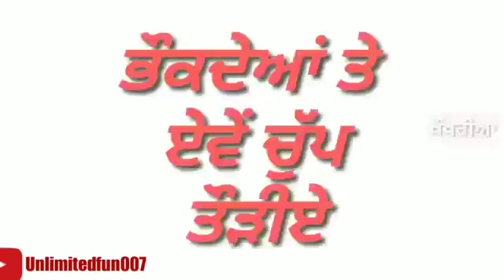punjabi sirra song